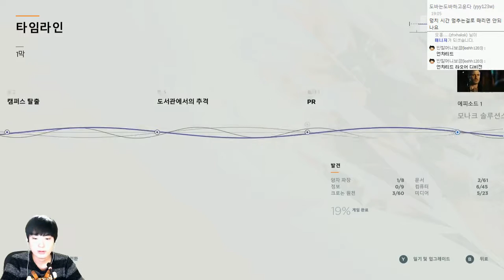퀀텀브레이크 | 시공간을지배하는자! 영화삽입게임 | #07 | by조마문 (XBOXONE) ( 초고화질 Quantum Break 타임머신 영화게임 미국드라마 )